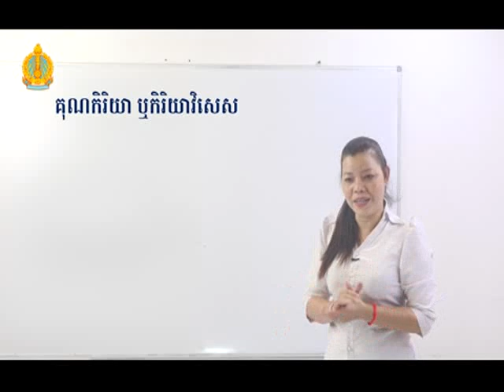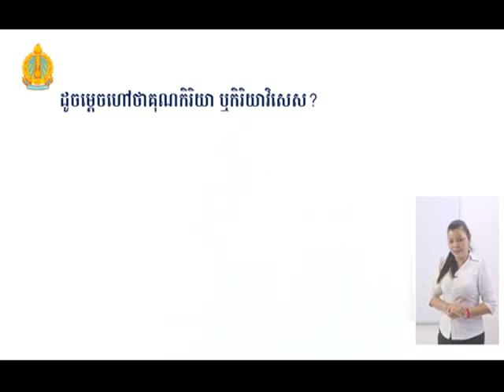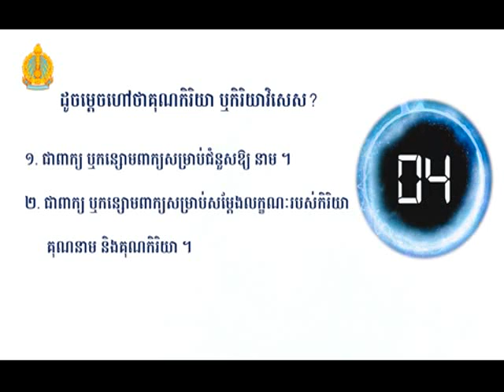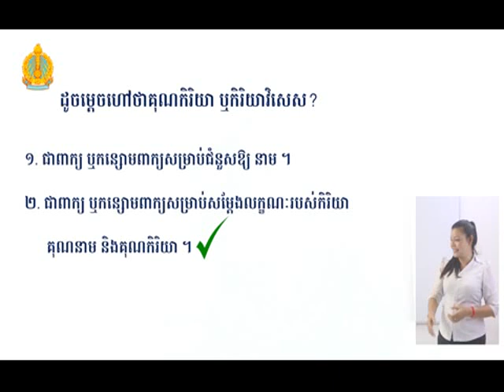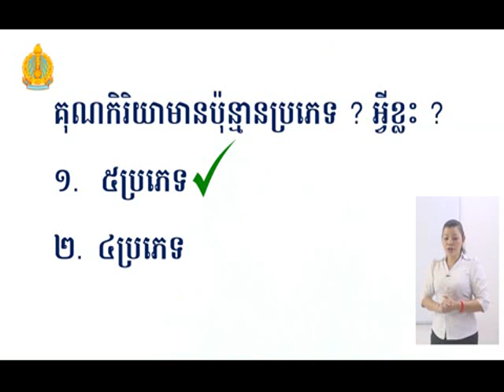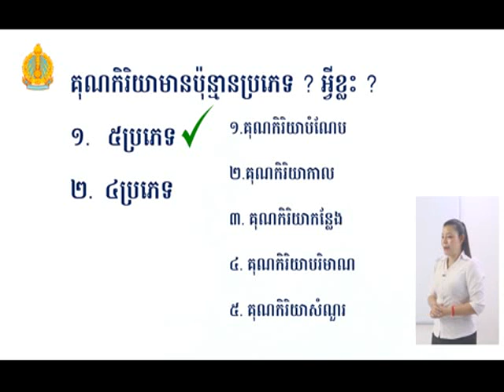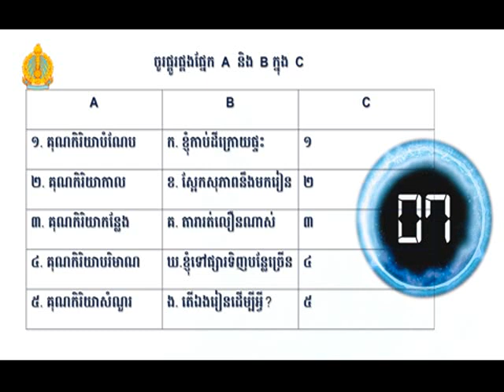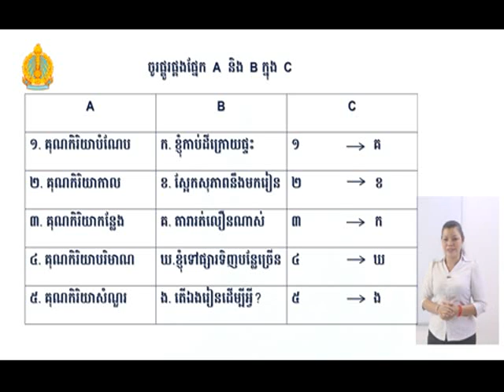ភាសាខ្មែរថ្នាក់ទី៧ [ គុណកិរិយា ឬ កិរិយាវិសេស ]